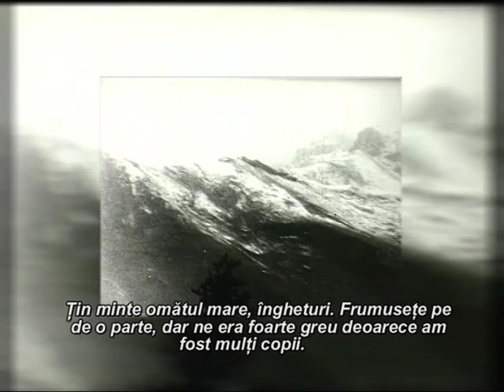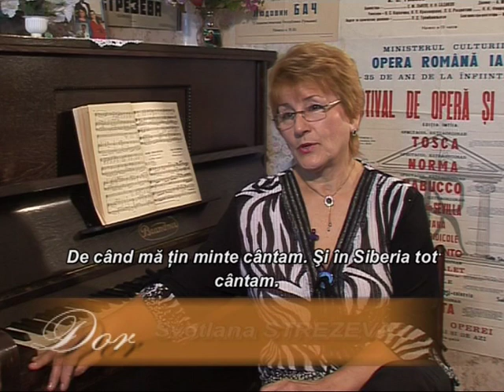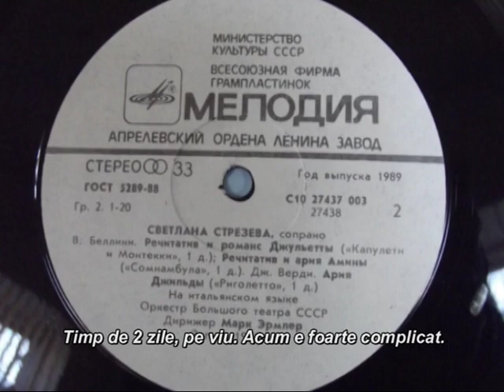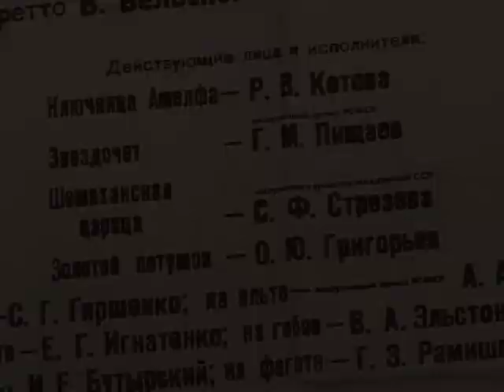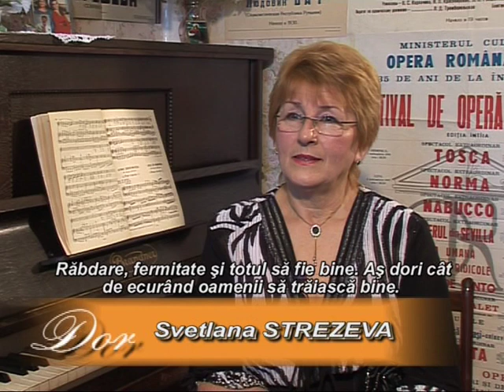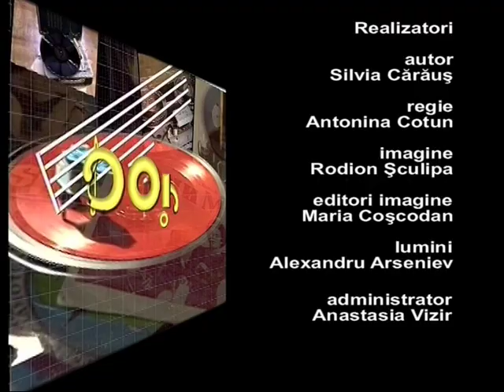Dor Strezeva S L2008 10 11 12